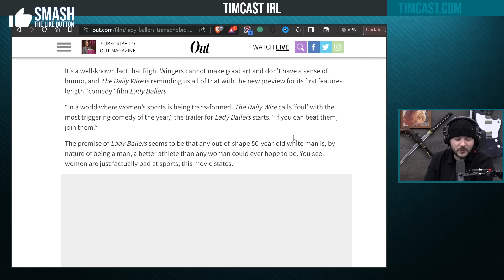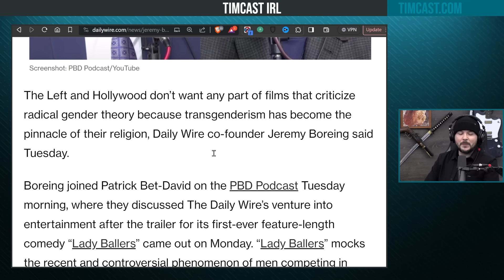Daily Wire Launches LADY BALLERS, Leftists LOSE IT Over New Comedy With Jeremy Boreing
Hosts:
Tim @Timcast (everywhere)
Libby @TPostMillennial (X)

Guests:
Jeremy Boreing @JeremyDBoreing (X)
Shane Cashman @ShaneCashman (X)